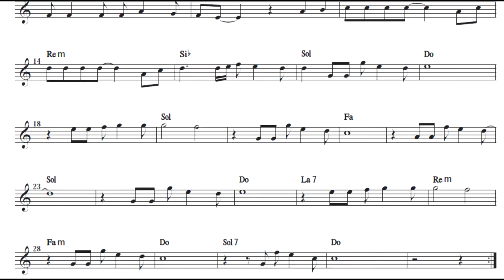Il cerchio della vita (da Il re leone) - SUONI TU! (base suonasubito + sparito)